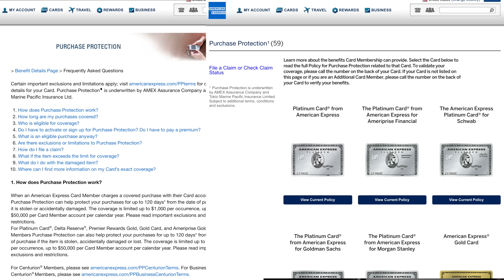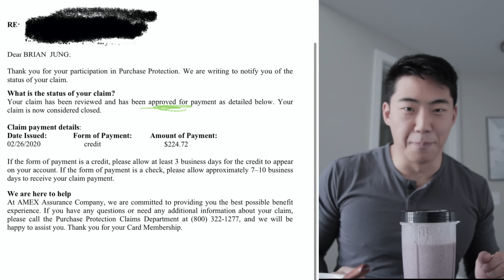How I Got FREE Airpod Pros With The Amex Platinum Card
Brian Jung is part of an affiliate sales network and receives compensation for sending traffic to partner sites, such as Milevalue.com. This compensation may impact how and where links appear on this site. This site does not include all financial companies or all available financial offers. Terms apply to American Express benefits and offers. Enrollment may be required for select American Express benefits and offers. Visit americanexpress.com to learn more.

Join Rakuten and get a $40 bonus when you spend $40

Video Outline
0:00 Intro